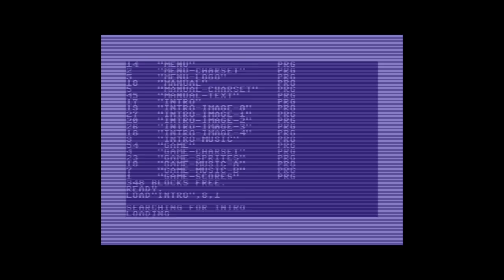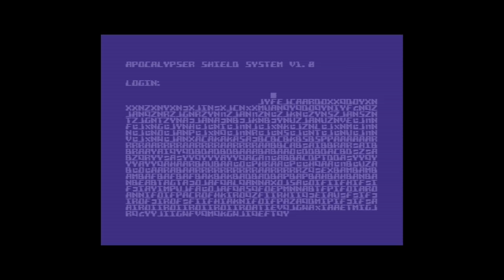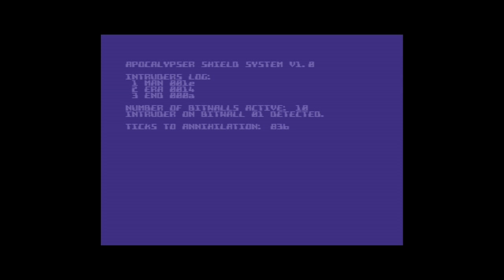MAH v1.0 / teaser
New C64 game (hopefully) coming in 2015.

Sequel to BOH and Huenison Totally different from them. Arcade action. Original gameplay. Oldschool headaches.

Development status:
 - menu: 99%
 - manual: 100%
 - intro: 100%
 - game code: 100%*
 - game graphics: 100%*
 - game music: 30%
 - ending: 0%

*With respect to the features originally planned. But some kilobytes of RAM and some CPU cycles are left, and it would be a crime to let them go to waste. So, they will be used for 8 additional levels, at least one new gameplay feature, and possibly some graphical effects.